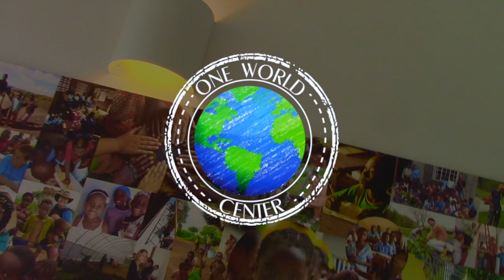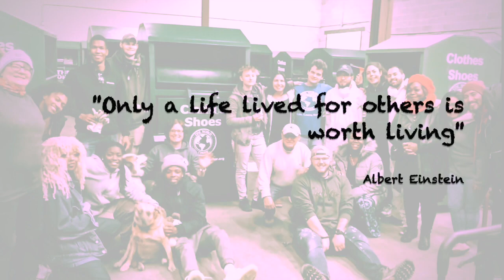The Adventure of Volunteering: Part 2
As you have seen in Part 1, there are volunteers at One World Center from around the world who are here to make a change in the world around them.  These are some of the stories of our volunteers and their adventure of volunteering.